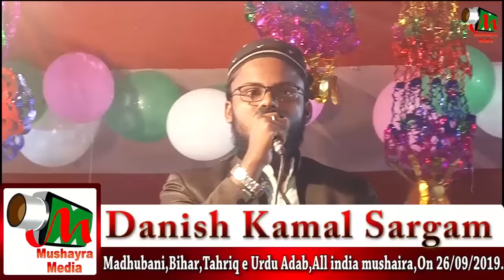FULL VIEDOS,Bihar,Tahriq e Urdu Adab,2019.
FULL VIEDOS,
Paryagpur,post bakha,Madhubani,Bihar,
Tahriq e Urdu Adab ,(Madhubani),
All india mushaira,
On 26th Sep 2019,
MUSHAYRA MEDIA,MUSHAIRA MEDIA,
(Zere Sadarat),Mohd Ziyaullah Rahmani,
(Convinor -e- Mushaira),Master Mohd Minnatullah Rahmani,
(Convinor -e- Mushaira),Mohd Minnatullah Ansari,
(Zere Nigrani),Md. Masuk Ansari,
(Zere Qayadat),Hira Mukhiya,(Bagha Kusmar),
(Committee Members),
Md. Izhar Ansari,(C News Khutauna),
Md. Saddam Husain ,( R J Service ),
Md. Firdosh Ansari,Md. Meraz Akdara,
Md. Anis Ansari,(Pan Bhandar Prayagpur),